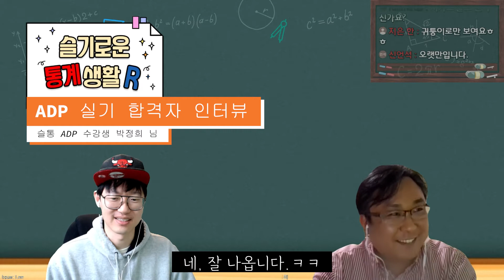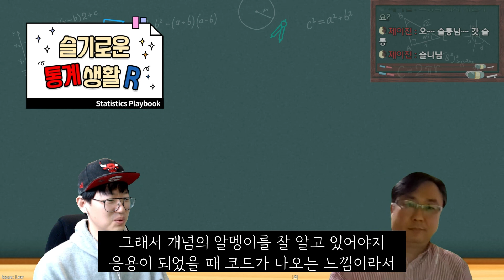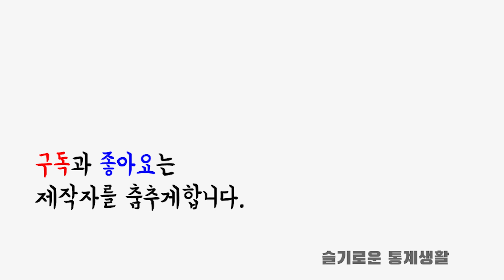데이터 분석 전문가 자격증(ADP)을 준비하는 마음가짐 - 23회 합격자 박정희 님 (Part. 1)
작년 슬기로운 통계생활 ADP 자격증 준비반에서 빡공 하셨던 정희님 모시고 라이브 진행해봤습니다~! 데이터분석전문가 자격시험인 ADP 를 이제 막 준비하시는 분들께 좋은 말씀들 많이 해주셨습니다! ADsP 를 준비하시는 분들께도 널리널리 알려주세요~!

📕슬기로운통계생활 ADP 강의 - 머신러닝반📒

📘📗슬기로운통계생활 엑셀을 활용한 기초통계 강의📕📒